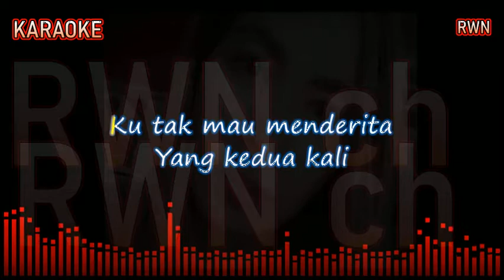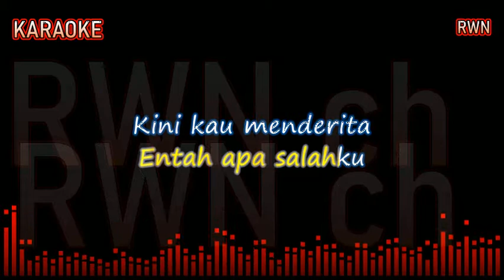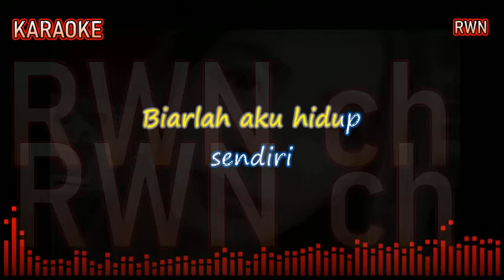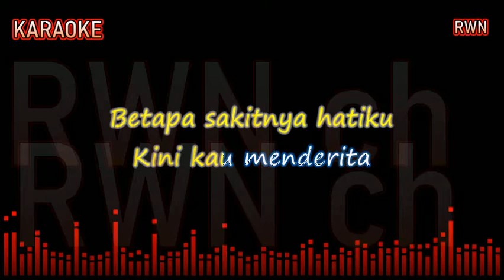Karaoke Ku Tak Rela - Tonny Pareira